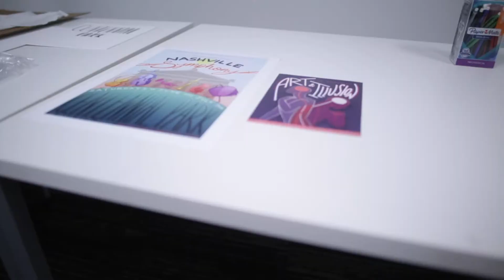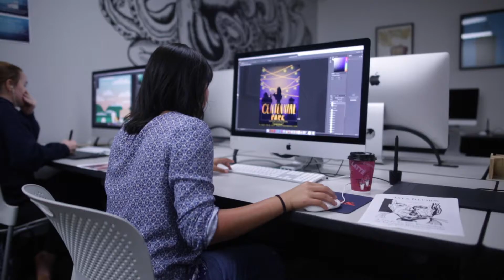Launch: Watkins's Pre-College Program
Why imagine art school when you can experience it? If you're a rising sophomore, junior, or senior year in high school and feel driven to show your ideas and create things that no one’s ever seen, Watkins Pre-College Program is your chance to get a head start on a rigorous education in multiple creative disciplines.